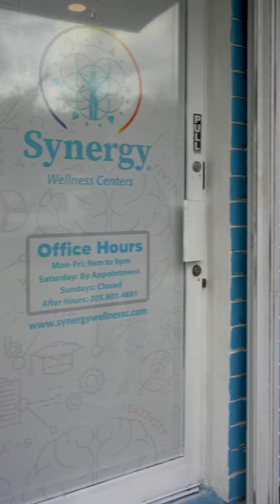Braojos Visitando Negocios: Synergy Wellness Centers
Braojos Insuance es una agencia de seguros médicos en Miami. Braojos Insurance. Planes de seguro medico. Planes de salud. Planes de medicare. Planes dentales. Planes de salud en florida. Planes dentales en florida. Seguro medico. Seguro de vida. Seguros. Seguros de salud. Obamacare 2023. Obamacare Miami.

- Braojos Insurance